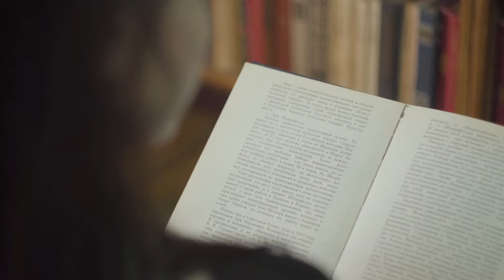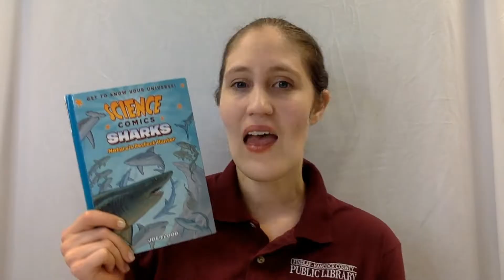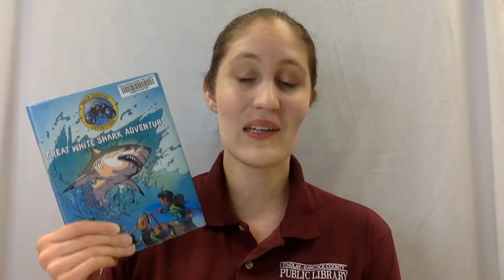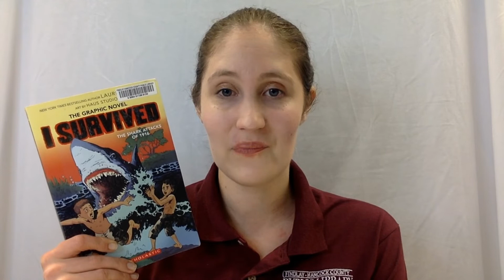Book Talk Shark Graphic Novels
Find out what book our Children’s Staff is recommending this week!